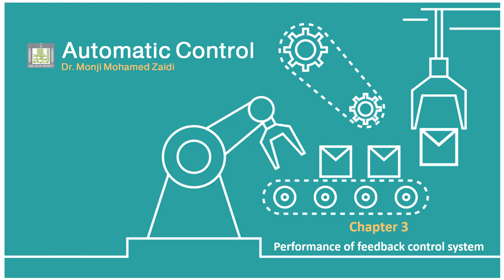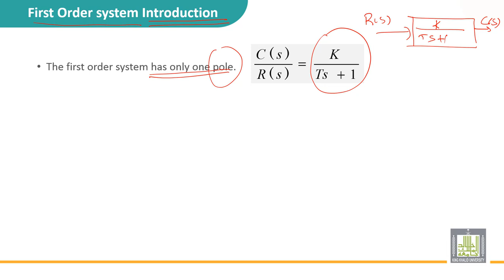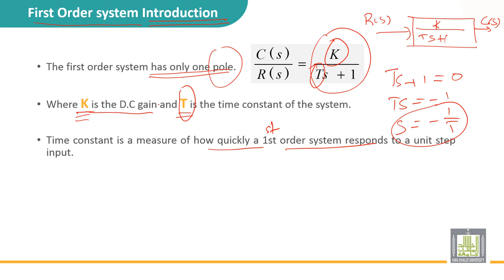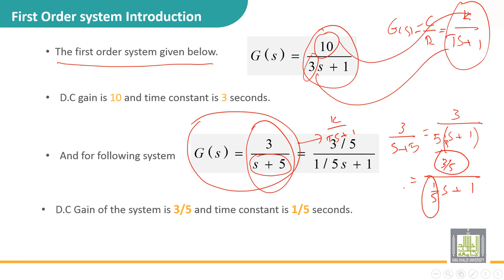Automatic Control | 3-5 | First order system introduction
الدرس 5 : First order system introduction
• Determining the constant time
• Determining the DC gain
• Example on a first order system